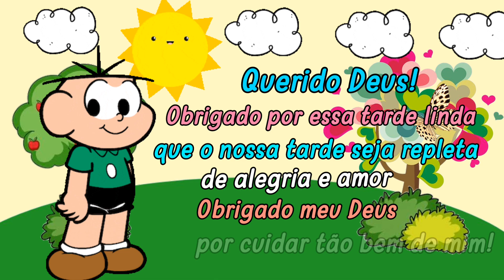CALENDÁRIO dia 03 de Julho♡SÁBADO LETIVO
Calendário do dia  03 de Julho de 2021 para aulas remotas.